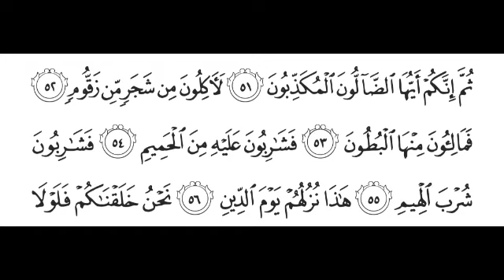S56:E5 Surah Al-Waqi'ah Quran Tafseer By Moulana Abdul Muheet Nadvi (Ayat 51 to 56)